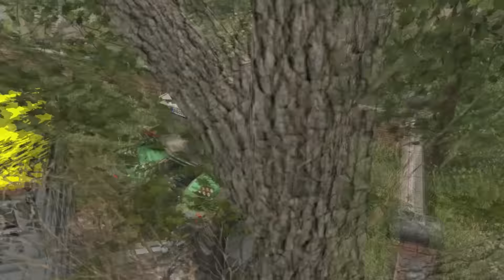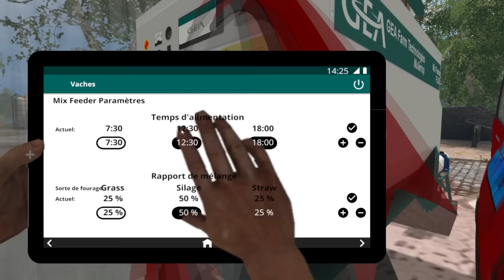Farming Simulator 15 | La Ferme Du Nord Saison 2 | Épisode 10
Salut les amis, on se retrouve aujourd'hui pour une nouvelle vidéo sur Farming Simulator 15 pour l' épisode 10 de la saison 2 de La Ferme Du Nord sur la map Enns Am Gebirge v3 ! Bonne vidéo à tous !

Tous les liens des mods que j'utilise sont disponible sur mon site.